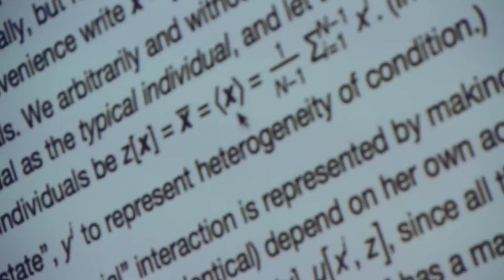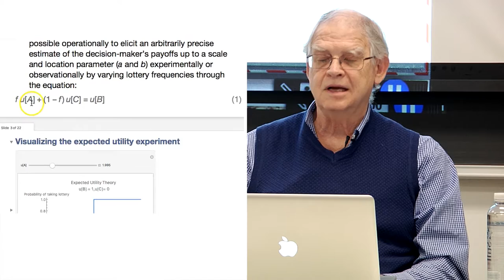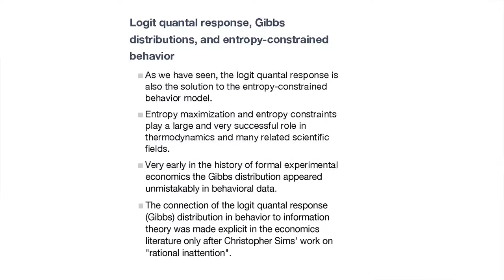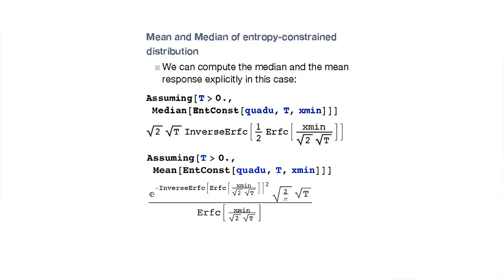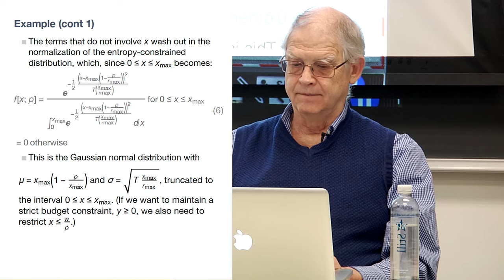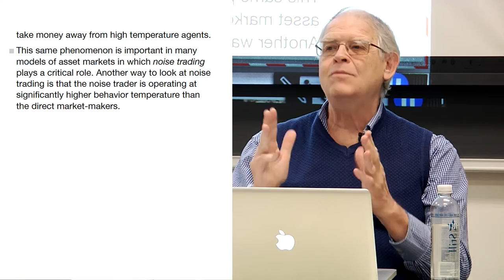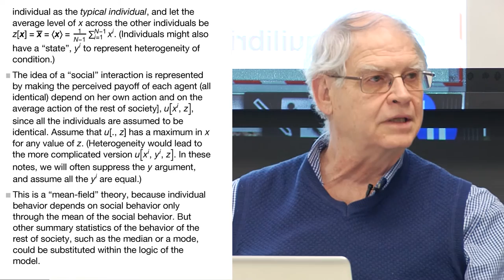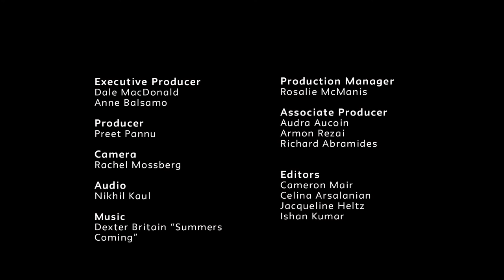Class 04 | Advanced Microeconomics | Duncan Foley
Advanced Microeconomics: Information and Behavior in Political Economy | Lecture 04 Social Interaction (Part A) | Duncan Foley | Leo Model Professor of Economics at the New School for Social Research | Spring 2016

Class 04 Social Interaction (Part Α). The fourth class consists of a review of the entropy constrained behavior model, the completion of the expected utility theory and an introduction to the Social Interaction behavior.

The fourth lecture begins with a brief summary of the entropy-constrained behavior model and moves on to re-examining the expected utility function via Von Neumann and Morgenstern’s lottery example. Additionally, two more applications of the entropy-constrained theory are analyzed and visualized graphically. One is able to comprehend the weakness of the econometric models via this analysis. The econometric models ignore the constrains of real life and assume an asymmetry in error deviations, which cannot always lead to accurate results. The lecture ends with the explanation of the basic ground of the social interaction of the models and how this framework could be introduced in economics, something that until now has not been resolved by the mainstream utility theory.